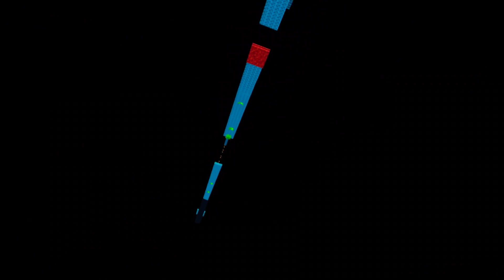Super Mario VR oculus meta QUEST POV GAMEPLAY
The game is back on SideQuest!

I'm not gonna lie, this is one of the best VR experiences I've had in a really long time! Super Mario VR is a fan made game created by Owl Studio.

Super Mario POV VR experience so you can embody Mario and complete the classic levels.